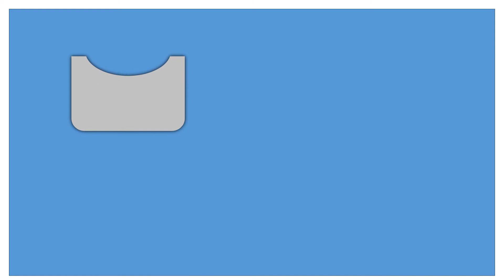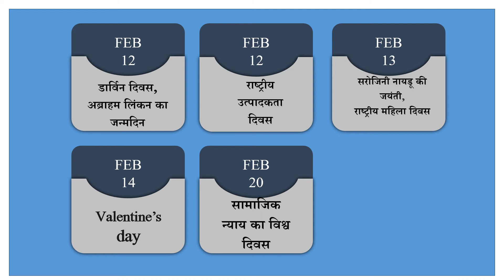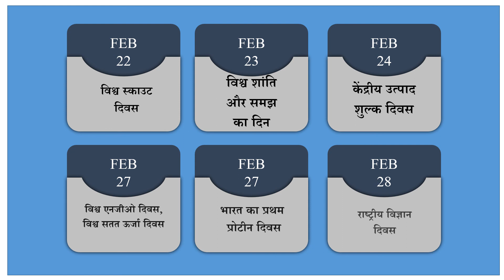FEBRUARY IMPORTANT DAYS | FOR MPPSC | VYAPAM | MPSI |JAIL PRAHARI | UPPCS | UPSI | TGT | PGT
•  तटरक्षक दिवस (Coast Day)
• 4 फ़रवरी - विश्व कैंसर दिवस (World Cancer Day)
• 4 फरवरी - चौरा चोरी दिवस (Chauri Chaura Day)
• 6 फ़रवरी - जम्मू कश्मीर दिवस (Jammu Kashmir Day)
• 7 फरवरी - संत रविदास जयंती (Sant Ravidas Jayanti)
• 12 फ़रवरी - महर्षि दयानंद सरस्वती का जन्मदिव (Birthday of Maharishi Dayanand Saraswati)
• 12 फरवरी - गुलाब दिवस (Rose day)
• 14 फ़रवरी - वैलेन्टाइन डे (Valentine's day)
• 19 फ़रवरी - छत्रपति शिवाजी जयंती (Chhatrapati Shivaji Jayanti)
• 20 फरवरी - विश्व सामाजिक न्याय दिवस (World Social Justice Day)
• 21 फ़रवरी - अर्न्तराष्ट्रीय मातृ भाषा दिवस (International Mother Language Day)
• 23 फ़रवरी - विश्व शांति और समझ दिवस (World Peace and Understanding Day)
• 23 फरवरी - यशोदा माता जयंती (Yashoda Mata Jayanti)
• 23 फरवरी - श्रीरामकृष्ण परमहंस जयंती (Shri Ramkrishna Paramahansa Jayanti)
• 24 फरवरी - केन्द्रीय उत्पाद शुल्क दिवस (Central excise day)
• 28 फ़रवरी - राष्ट्रीय विज्ञान दिवस (National Science Day)